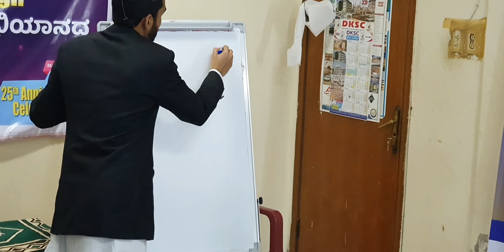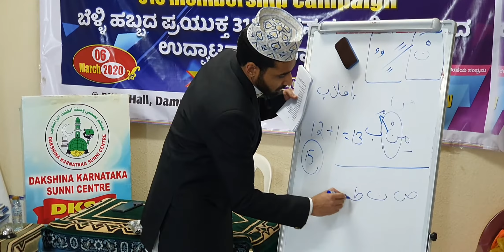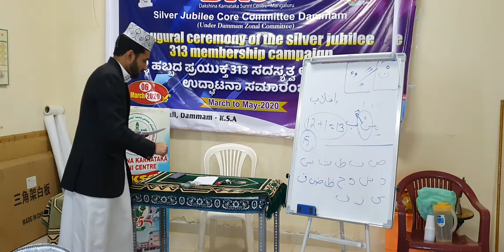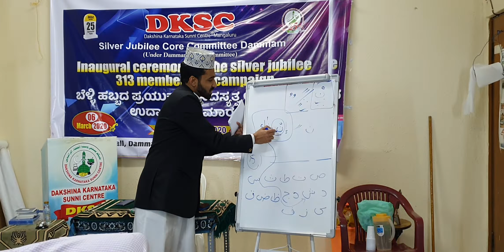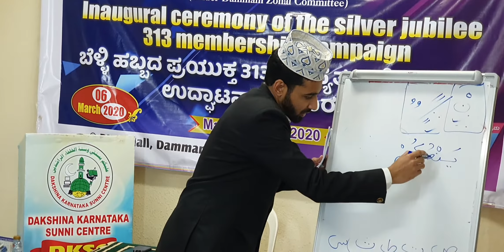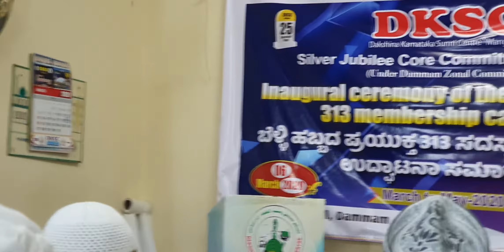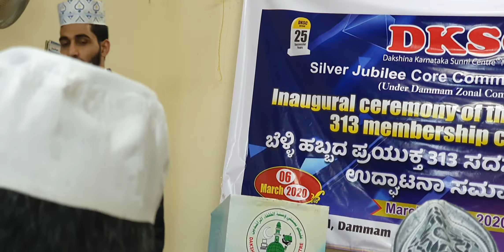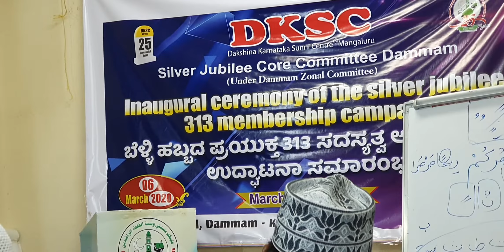DKSC DAMMAM UNIT GRAMMER(TAJWEED) CLASS BY ABDUL MAJEED WAFI ON 13.03.2020